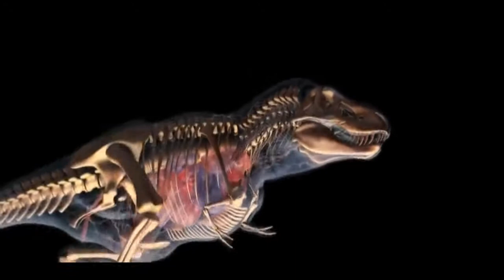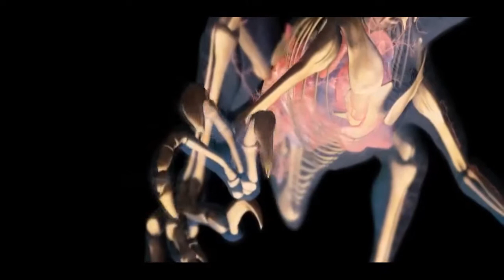Inside Dinosaurs.T-Rex, Sauropods, Triceratops and Raptors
Modern technology helps us to look inside the dinosaur anatomy.
You will see the nervous and skeletal systems of T-Rex, Raptors, Sauropods and Triceratops.